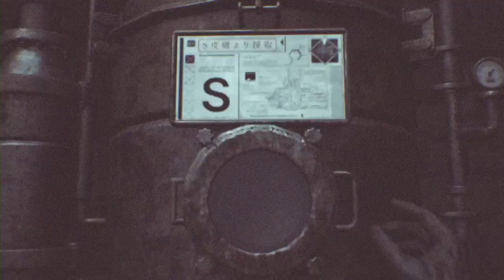FF7 Rebirth #28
Part 28 of FF7 Rebirth, I've decided I want to get on with playing so no more commentating from me I'm just going to play, been looking forward to this
I play on Twitch and upload with no cuts to this channel but I will however pause the recording if I have to go grind for ages to level but I didn't in the last game but this looks a little more open so we will see, Thanks for watching,

 on Twitch -- Watch live at dragula_